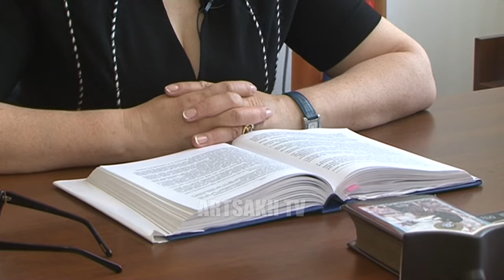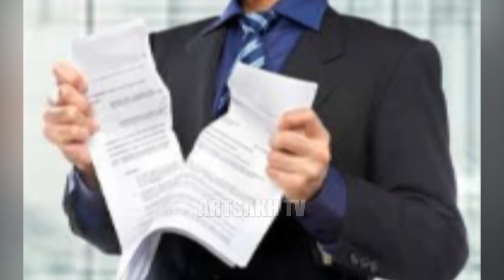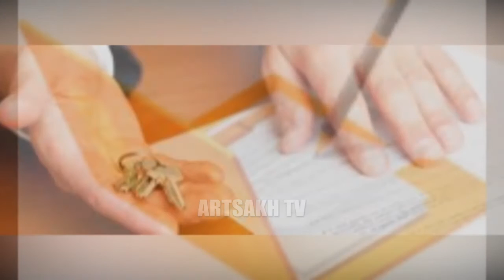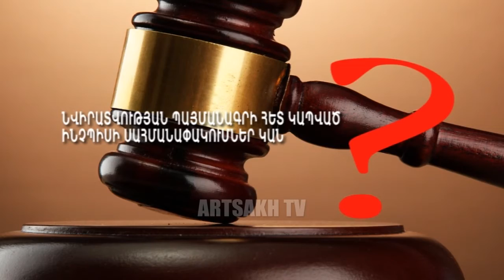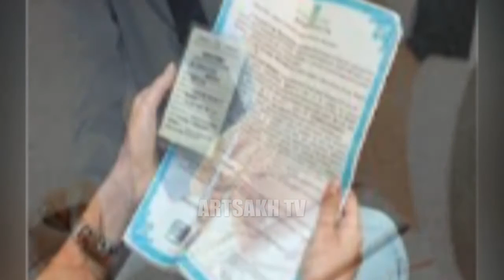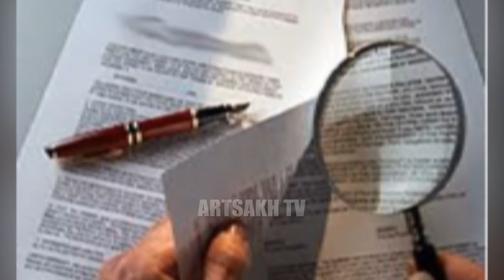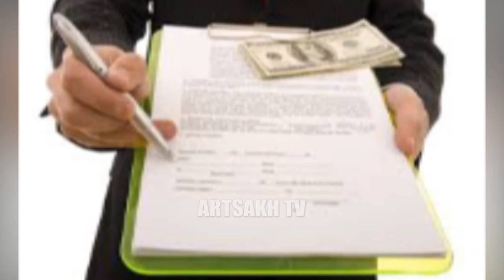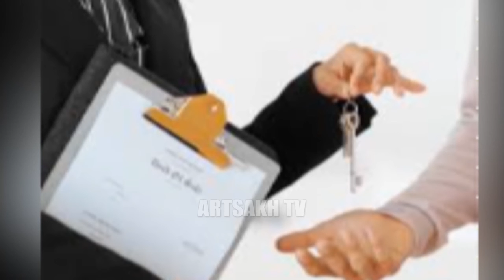ԻՄ ԻՐԱՎՈՒՆՔԸ 09,09,16